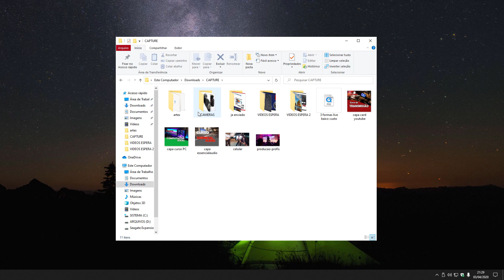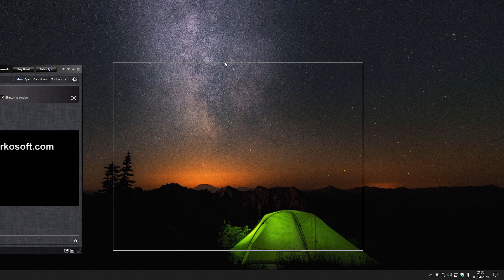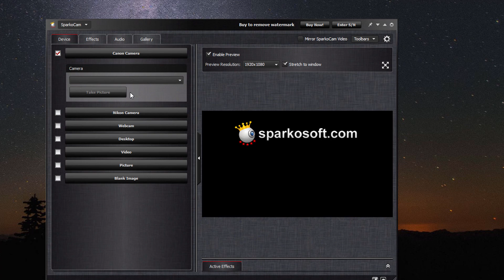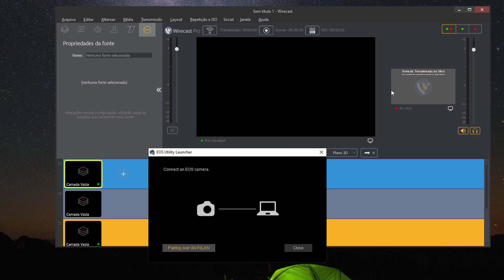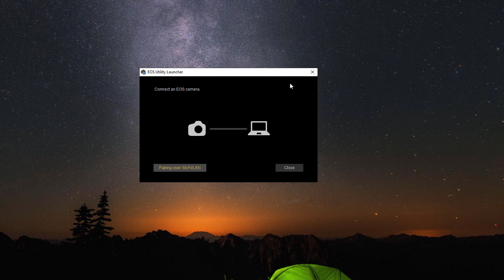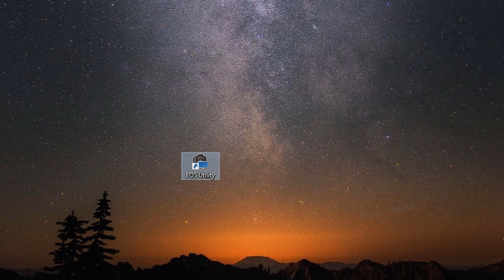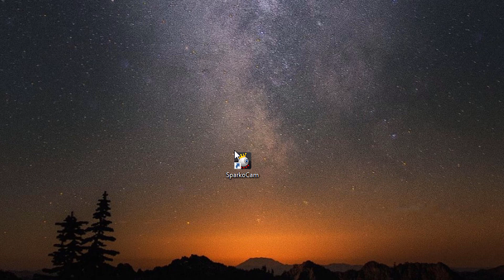3 formas de fazer live usando câmeras DSLR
Vamos mostrar as diversas formas de usar as câmeras DSLR para transmitir ao vivo para Youtube ou Facebbok, entre outros destinos.